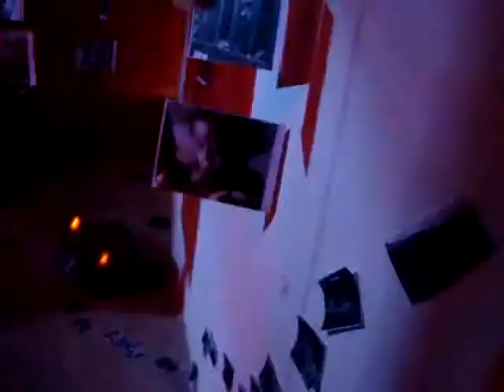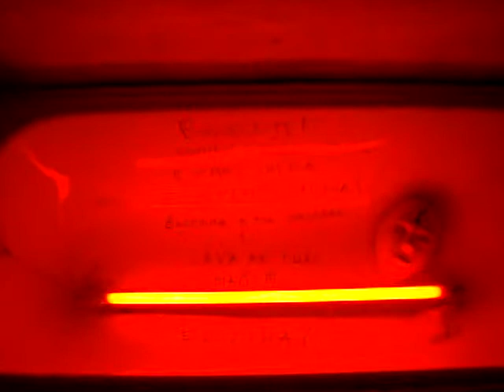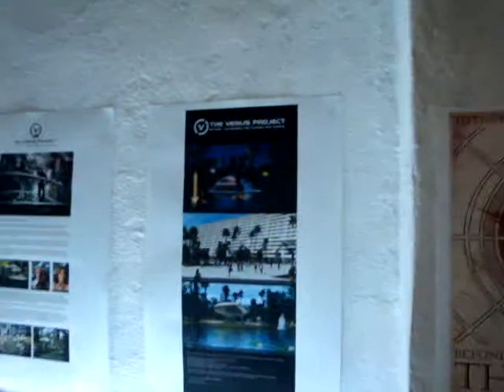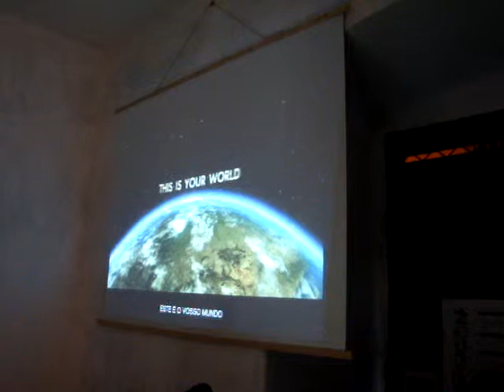ZWeek 2012 / Flausina 13 Mar 2012